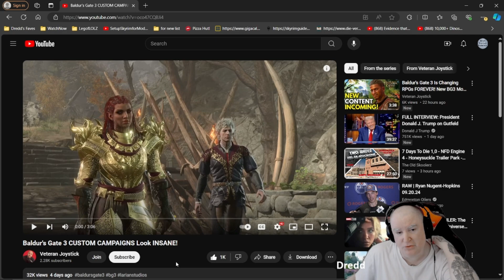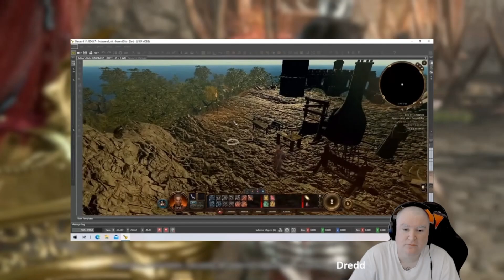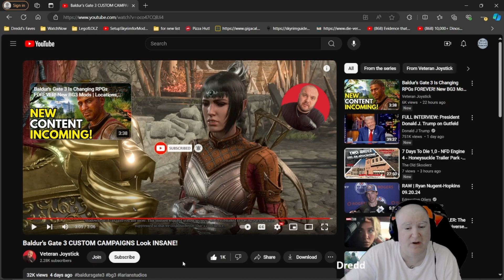BG3 Custom Campaign Mods Have Begun!